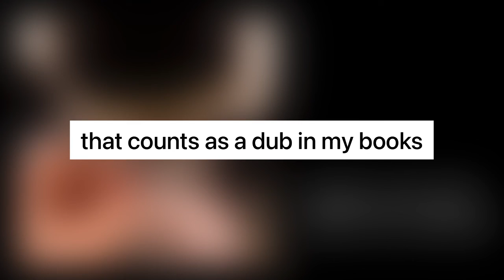Finally Escaping Poppy (Rec Room)